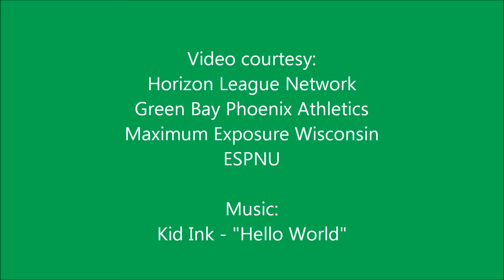Green Bay Phoenix | Jordan Fouse 2013-2014 Highlights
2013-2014 highlights from the sophomore season of Green Bay Phoenix forward Jordan Fouse